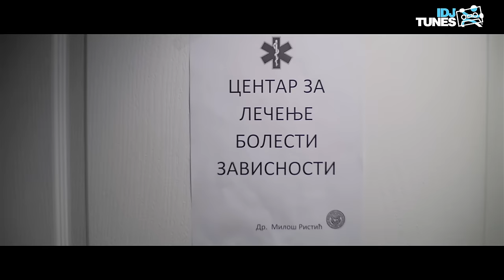STONER - ZIVOT UNAZAD (OFFICIAL VIDEO)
Directed by: Nikola Radojković New Resolution
Written by: Petar Đorđević Stoner & Nikola Radojković New Resolution
Director of photography: Nikola Radojković New Resolution
Editing & Post Production: Nikola Radojković New Resolution
Camera operater: Nikola Radojković New Resolution

Text & Recording: Petar Đorđević Stoner
Mix & master: Filip Mladenović One Music
Back Vocals: Ivana Grujić

Make up artist: Sanja Peljto

Cast:

Luka Zdravković
Petar Vefić
Marko Ignjatović
Vesna Ljubisavljević
Nin Jovanović
Milan Đorđević
Stefan Perić
Petar Stanisavljević

Text:

I vers

Bože oprosti,loše stvari radio sam ispred crkve
To ti je tako,kad’ srce uzmu kurve
Nisam verov’o u sebe,da mogu da se promenim
Ne želim da se osvetim,izaćiću k’o pobednik

Palim sveću spuštam je na spomenik
Život ti promeni,jedna sekunda,spakovani koferi
Put bez povratka,I svi ti košmari su ostali
Postao sam ono zašta bi vi duše prodali

I nismo prokleti,samo životi su takvi
Vaše izdaje su iza,ali ja ih dobro pamtim
Opet rizikujem glavu,prsti mi se koče,palim
Moža zadnju pljugu,u očima je pogled majčin

Ovde ostao sam sam,misli crne su k’o mrak
Niko ništa nije mi dao,zašto da vam dam
Opet sam zaboravljen,al’ nisam ostavljen k’o pas
Više ne brojim poraze,sad konačno postao jak

Refren:

Da živim život unazad,ne bih preživeo opet
Previše sranja,al’ ipak sam gore,i dalje sanjam,te zlatne snove
Ostaću jak,i kad’ me slome,neću dozvoliti,sekund bez borbe
Ulica zove,opet da dođem,nikad’ više,ne ja nisam isti čovek

II vers

Kol’ko god da bio dobar,duplo gore mi se vraćalo
A sreća nije novac,ako s’ njim si ljubav plaćao
I sam sam plakao,nisam znao kol’ko vredim
U ratu s’ đavolom,toga niste bili svesni

I ne mogu da sedim i gledam,svoje kako kleče
Od prvog dana,mi smo hteli da su majke srećne
Sve one loše scene vrate se u kasne sate
Još kad’ sam bio dete,znao sam da biću kažnjen

Ko da me spase,svakog dana sve sam bliži grobu
A pola njih bi bilo mrtvo,da mojim putem prođu
Karte na stolu,sad igram poker sa životom
I ne znam da li više mogu,da borim se sa sobom

Nisam dobro,bol ublažim vodkom,I tako u krug do skoro
Jednom nogom u kazneni prostor
Možda bolje nije moglo,jer za bolje nisam rođen
Rođen sam da uspem bože,makar bilo i pištoljem